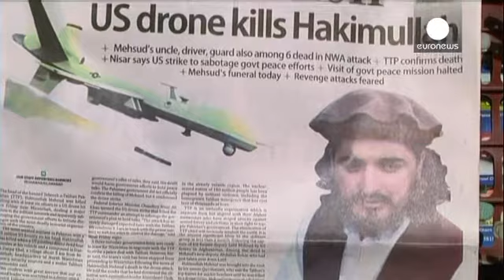ردود فعل غاضبة في الشارع الباكستاني لمقتل حكيم الله محسود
اعلنت حركة طالبان الباكستانية ان خان سعيد هو زعيمها...

اعلنت حركة طالبان الباكستانية ان خان سعيد هو زعيمها الجديد خلفاً لحكيم الله مسعود. الذي اثر مقتله، توالت ردود فعل سكان العاصمة الباكستانية اسلام اباد.

العديد من المواطنين الباكستانين حتى أولئك الذين لا يأيدون سياسة طالبان عبروا عن رفضهم  للهجمات التي تنفذها الطائرات دون طيارواعتبروا ان ذلك سيؤدي الى عرقلة الحوار بين طالبان باكستان وحكومة اسلام اباد

ويقول احد المواطنين: "في مثل هذه الظروف، فإن عملية الحوار ازدادت تعقيدا، الان حكيم الله محسود قد قتل ولن تعود طالبان مستعده لحوار السلام معنا فكيف يمكننا الاستمرار بالحوار يحدث هذا عندما يكون هناك سلام بين الجانبين وعندما تتوقف غارات الطائرات دون طيار".

 ويضيف اخر: "بالنسبة الينا،  هجمات الطائرات دون طيار لا تقوم باي عمل جيد
 إن قتل حكيم الله محسود في مثل هذا الهجوم يضر ضار بالبلاد، وبالمسلمين ".